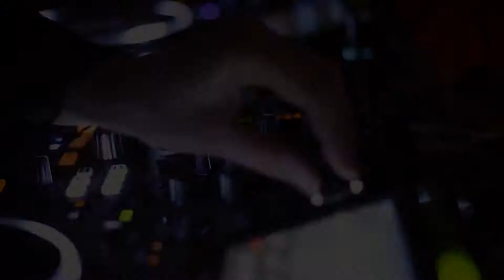Emma Peters (VIC)